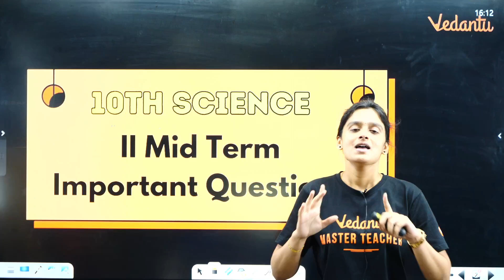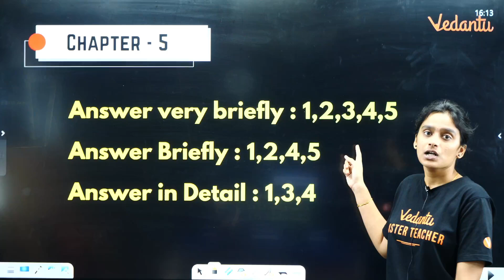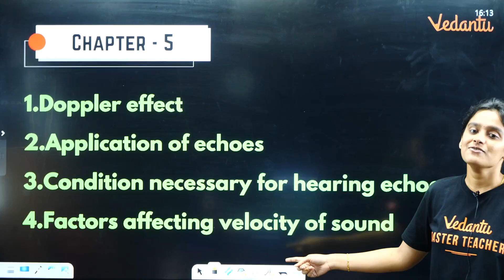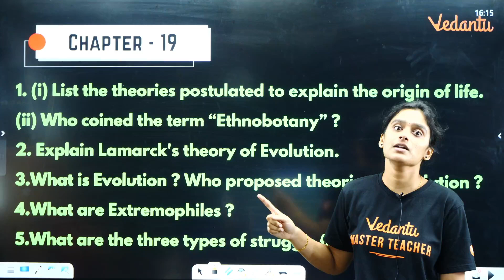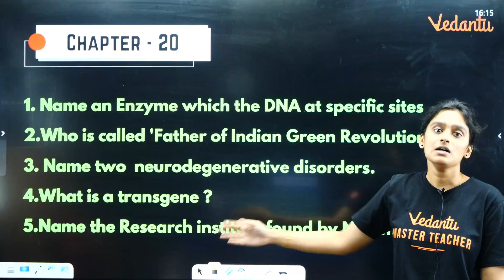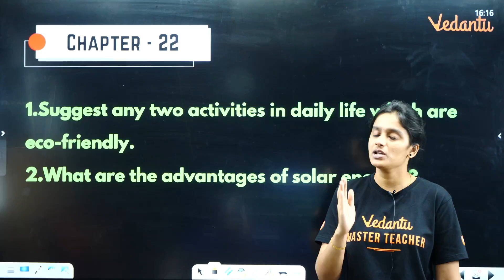10th Science | Important Questions | 2nd Mid Term 2024 | Portions & Time Table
Welcome to Vedantu 9th 10th State Board Tamil!

*10th Science | Important Questions | 2nd Mid Term 2024 | Portions & Time Table*

Looking to score 65+ marks in your Class 10 Science II-Mid Term exams? In this video, Asha Ma'am breaks down the top important questions that you must focus on to boost your exam preparation.